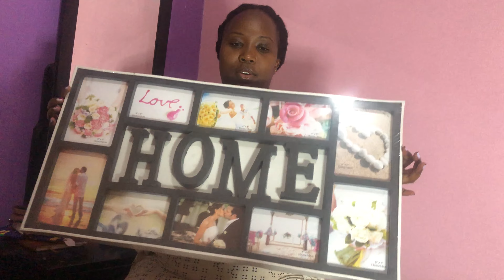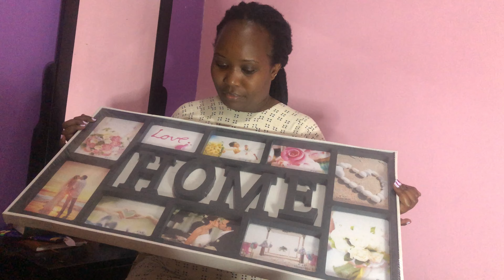VLOG 17: The trip, Christmas gifts 🎁 & lots of packing.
Hey 👋🏿 peeps

Hope your doing great ! Welcome back to this channel. Am blessed to have you stop by to consume my content lots of love ❤️.

Welcome to VLOG 17: In this episode  talk about the trip, holiday for 21 days in six countries on the Southern Africa, Christmas gifts and lots of packing.

WHEN AM NOT HERE , I AM  HERE
———Say hi on Socials———
TikTok.      : @saisa munga1

Hey 👋🏿 ! My name is Saisa Munga, am a follower of Christ( born-again) pursuing the truth & trying to live it out.
Video Uploads twice week, any day of the week😀!

On this channel the main focus  is about been bold in the smallest of moments,  been brave amidst of fear and extremely courageous cause life requires it in our conversations,actions and behaviour.  This is demonstrated through Interviews where come up with different  topics and have experts/ guests  come on to the channel to educate, inspire and courage through  their stories.
I also do random vlogs on travel, adventure, cooking & apartments,  to just share a little bit of world with you!  Am
happy to have you here lots of love ❤️!